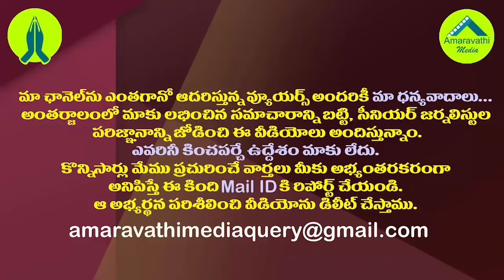నిమ్మగడ్డ అలా ఫీలవుతున్నారా..సజ్జల సంచలన వ్యాఖ్యలు| Sajjala Ramakrishna Reddy Fire On Nimmagadda